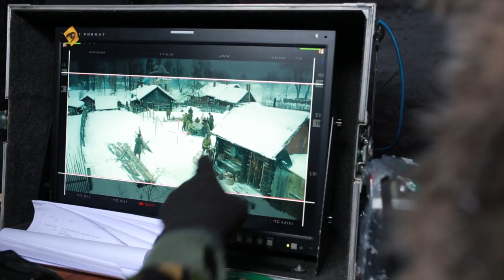Февраль 2015. Дела на проекте "28 панфиловцев". Экспедиция в Першино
Продюсер фильма 28 панфиловцев, Андрей Шальопа, рассказывает о ходе работ над фильмом, о выездной съемочной экспедиции в деревню Першино, и о помощи которая нужна нашему с вами фильму сейчас.

ВКОНТАКТЕ - все новости и анонсы в группе